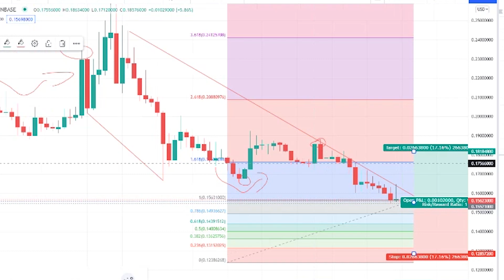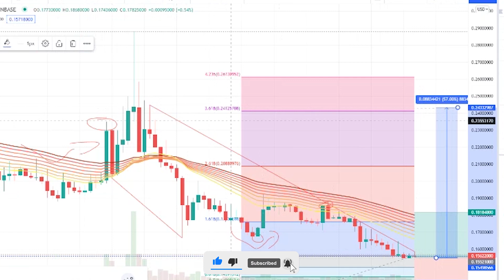IOTX COIN PRICE PREDICTION - IOTEX CRYPTO HUGE BREAKOUT SOON - PRICE GO HIGHER +80%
Synopsis: IoTeX price today is 0.126 $, with a 24 hour trading volume of 176  milion $, IoTeX is down 5,98% in the last 24 hours. The current CoinMarketCap ranking is 83, with a live market cap of 1.2 bilion $, It has a circulating supply of 9  bilion IOTX coins, and a max supply of 10 bilion  IOTX coins.

According to our current IoTeX price prediction, the value of IoTeX will drop by -19.00%, and reach  0.102 $ by December 16, 2021. According to our technical indicators, the current sentiment is Neutral, while the Fear & Greed Index is showing Extreme Fear. IoTeX recorded 15/30 50% green days, with 20.06% price volatility over the last 30 days, Based on our IoTeX forecast, it's now a good time to buy IoTeX.

Based on today's classical pivot point, with the value of 0.130 $, IoTeX has support levels of  0.118 $,  0.108 $, and the strongest at  0.095 $, Similarly, IoTeX resistance levels are at  0.140 $,  0.152 $, and  0.162 $

k